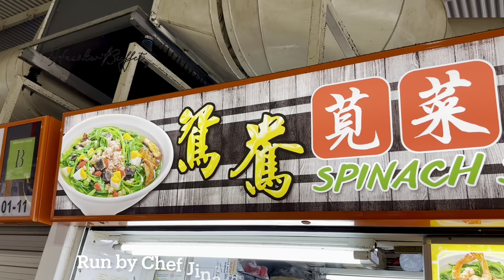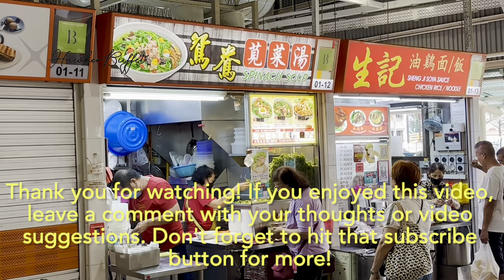Singapore's Only Michelin Bib Gourmand Spinach Soup Hawker Stall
Join us as we explore Singapore's only Michelin Bib Gourmand hawker stall specializing in spinach soup. Yuan Yang Spinach Soup is run by the talented Chef Jina Saguna, who brings over 10 years of experience in crafting the perfect spinach soup. Witness the dedication and passion that goes into each bowl, as Chef Jina spends over 2 hours a day meticulously preparing the soup base. Get ready to be enchanted by the harmonious blend of fresh ingredients, fragrant broth, and Chef Jina's culinary expertise. Brace yourself for a feast of the senses, as each mouthful overflows with generous portions and explosive flavours.

To fully appreciate the visuals in this video, make sure you're viewing it on a HDR-capable device.

Yuan Yang Spinach Soup
Geylang Bahru Market & Food Centre, #01-12
69 Geylang Bahru
Singapore 330069

Open: Monday to Friday 11 am to 2 pm and 5 pm to 8 pm or sold out
Close: Saturday and Sunday